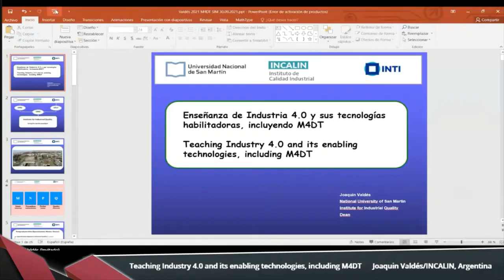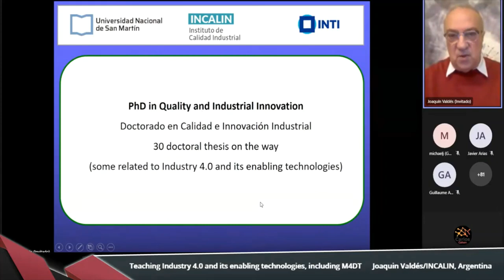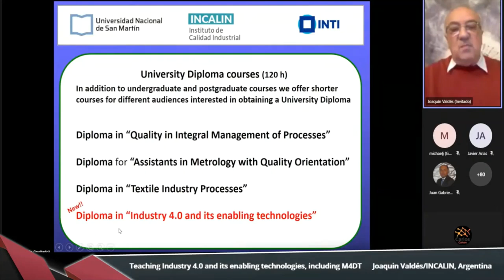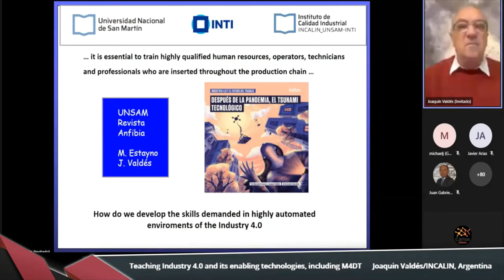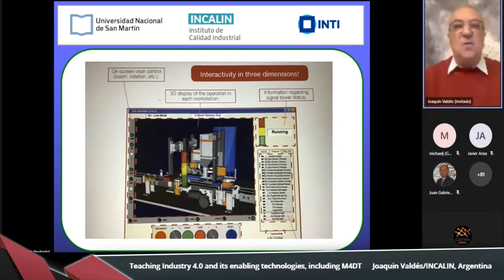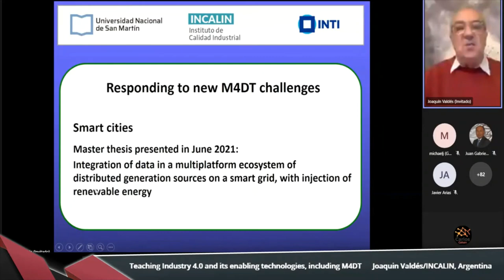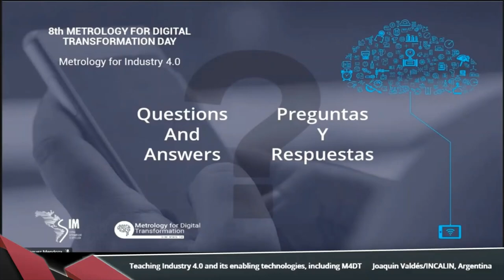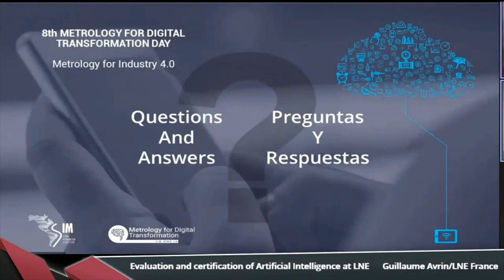8th M4D Day Teaching Industry 4 0 and its enabling technologies, including M4DT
Workshop: 8th M4DT-Day
Organized by: SIM MWG14
Topic: Metrology for Industry 4.0
Date: Thursday September 30th